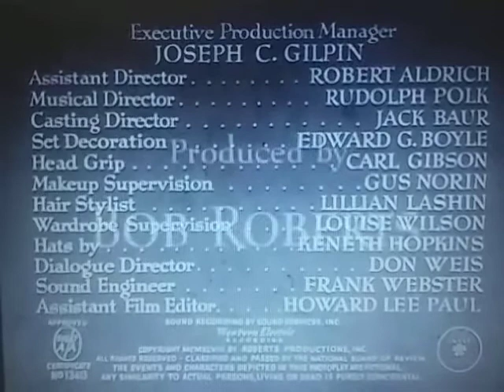Paramount Pictures / Olive Films (Force Of Evil Variant)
From The Movie "Force Of Evil"